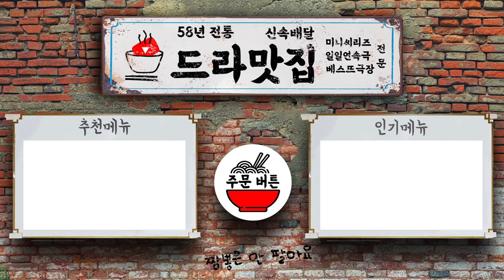[보고 또 보고] 207회 - 언니! 의논 좀 해..!! - 일일극 사상 최고의 시청률 57.3%! 드라마의 전설!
※ [보고 또 보고]는 매주 월~금 낮 12시에 올라옵니다.